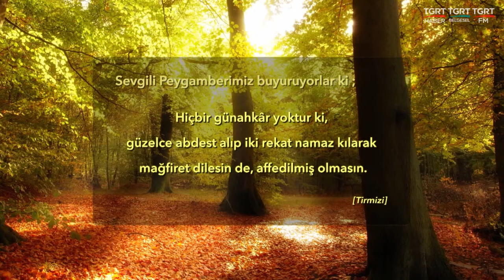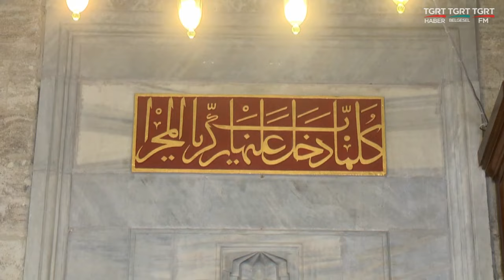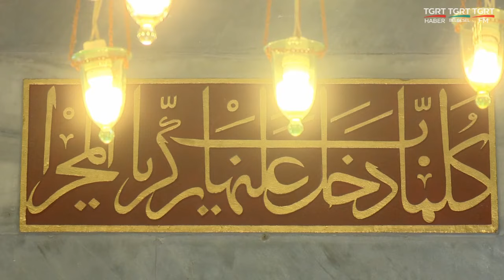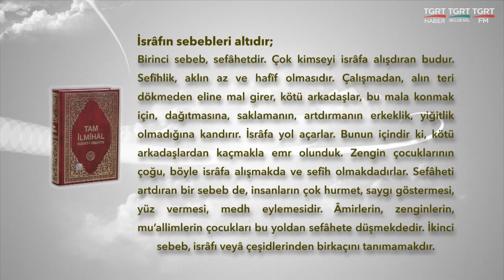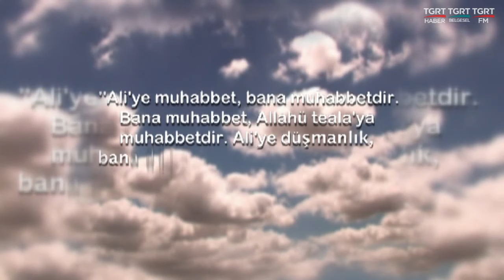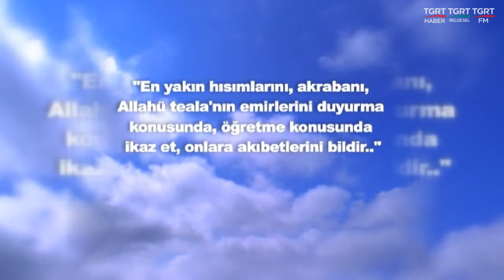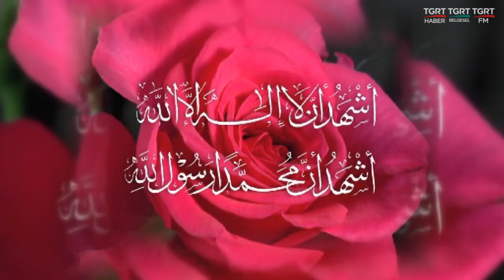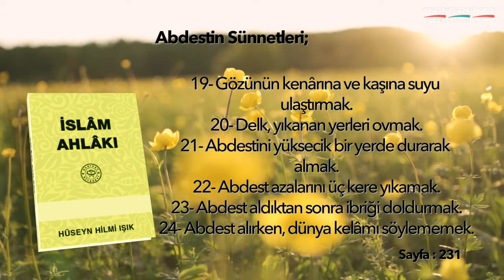HUZURA DOGRU 20220526